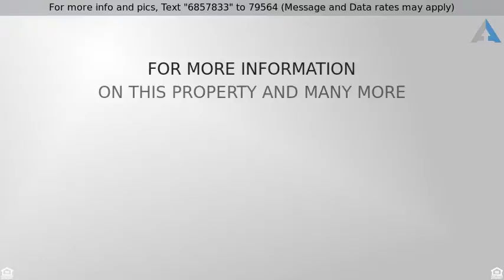Priced at $399,500 - 18343 W SAGUARO Lane, Surprise, AZ 85388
See your new home today! Beautiful bright and open flowing split floorplan complete with tile flooring, custom color scheme t/o, plantation shutters and ceilings fans are just a few of the many features this home offers. Rich wood cabinetry, stainless steel appliances, granite countertops and a breakfast bar complete this elegant space. The spacious master retreat boasts trey ceilings and an enchanting ensuite complete with double sink vanity, garden tub, walk in RAIN shower and generously sized walk in closet! Enjoy your oversized lot with beautiful resort style backyard- travertine decking, custom bbq, gas fire pit, heated pool and spa and magnificent mountain views! OWNED Solar! 3-car tandem garage, RV Gate, tankless water heater, and more! This home has too many features to list!